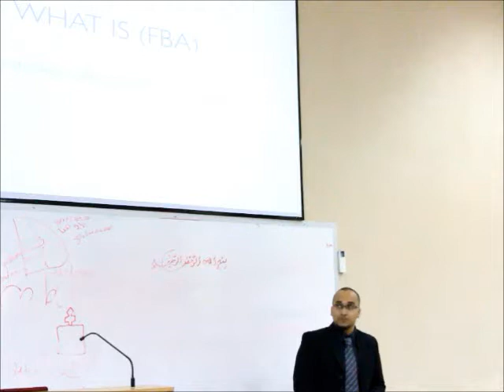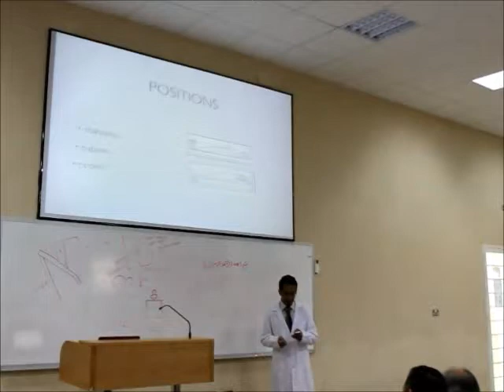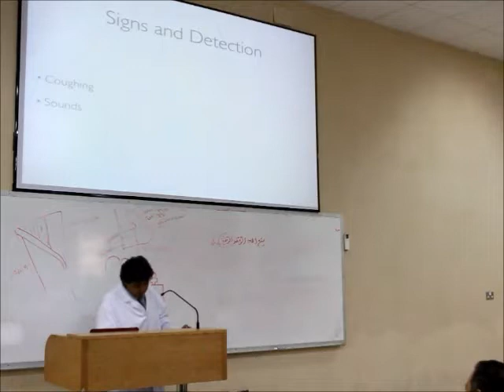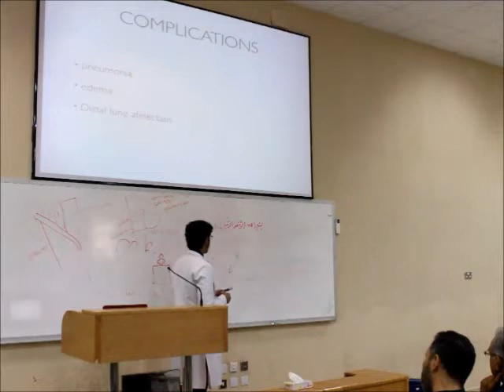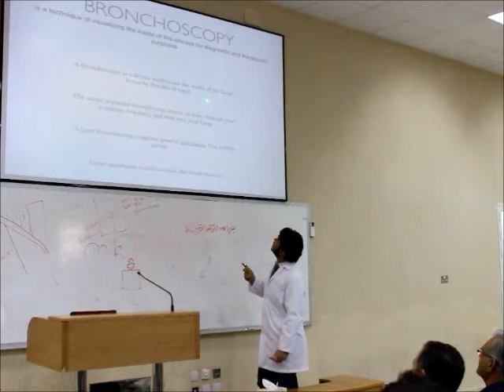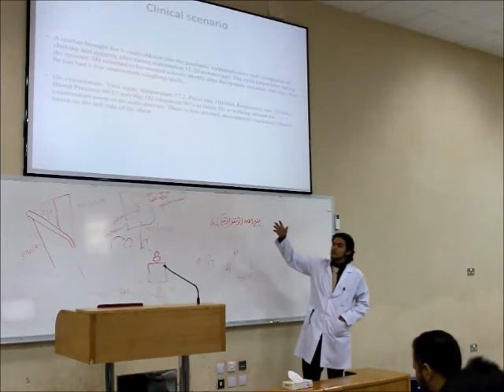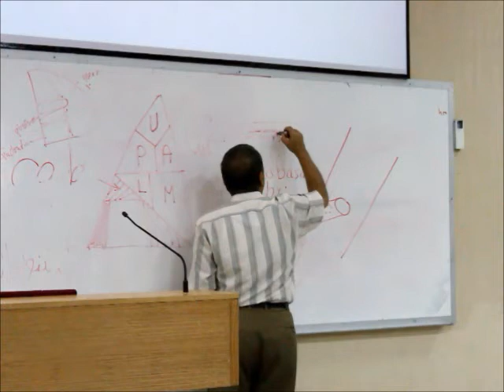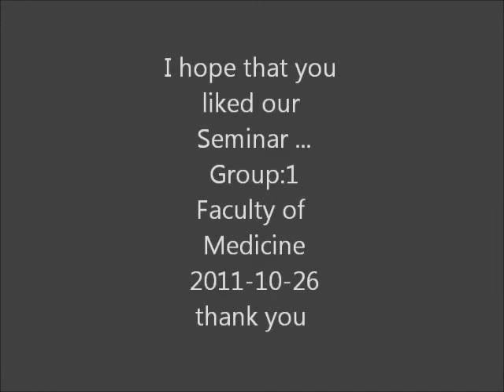Foreign Body Aspiration [3rd Seminar] - U.Q.U Medicine students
Um Al-Qura University 2nd year Medicine Students Presented : Foreign Body Aspiration Seminar and its a common case happen in the respiratory system...
Names Of the students and doctors from 1st one to the last one in the sequence that presented in the Presentation :
  Students :
1-Ahmad Sadaqa, (00:00 - 04:00 min)
2-Abdulaziz Al-thubiti. (04:00 - 09:05 min)
3-Rakan Al-Asqah.  (09:05 - 14:05 min)
4-Faisal Mandourah.  (14:05 - 19:30 min)
5-Ahmed Maqadmy.  (19:38 - 24:15 min)
6-Mazen AlKazmi .  (24:20 - 27:15 min)
7-Nazeeh Elaywah .  (27:20 - 30:30 min)
8-Hisham Bahadur  (30:35 - 33:07 min)

  Doctors:
9-Dr.Wajeeh
10-Dr.Hasan Shibah